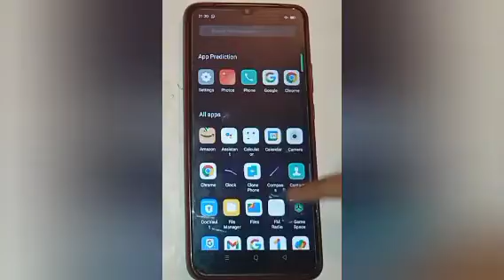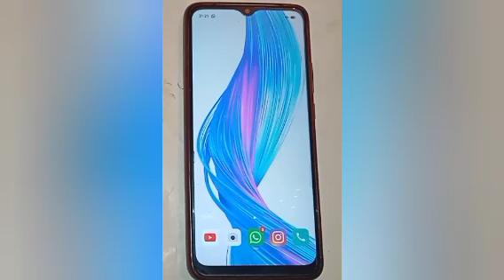realme c25y, Fix camera problem setting,how to fix camera problem in realme c25y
Fix camera problem setting,how to fix camera problem in realme c25y